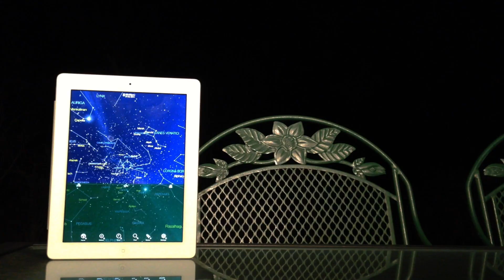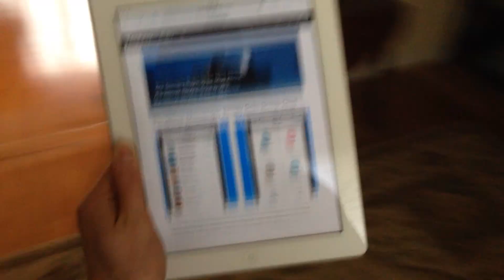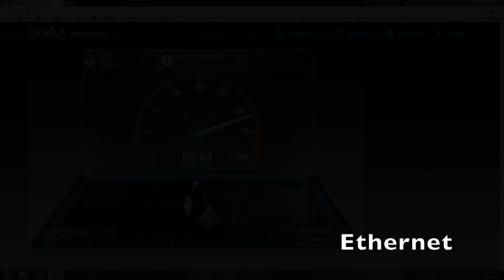Wifi vs. Ethernet!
In this video I compare Wifi speeds with Ethernet speeds!